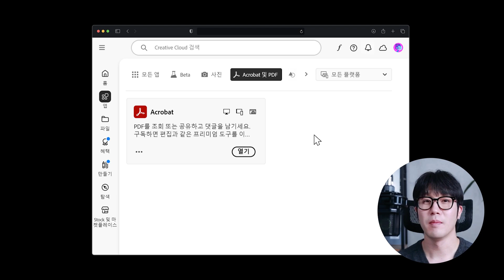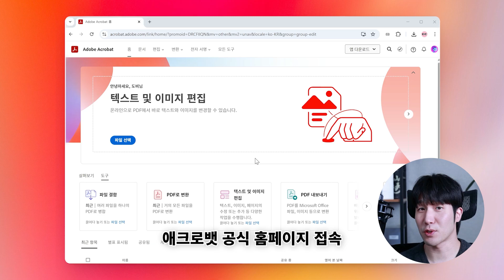E북을 PDF로 변환하는 방법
전자책을 PDF변환 하기📕, 더 자세히 알고 싶다면?